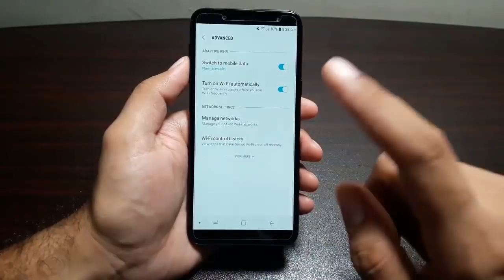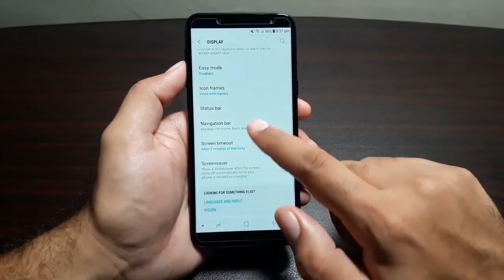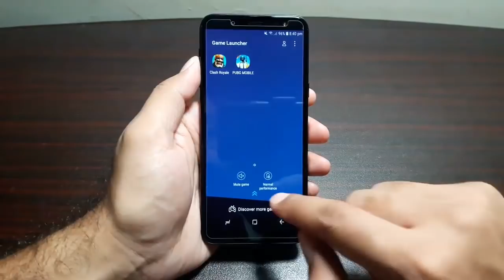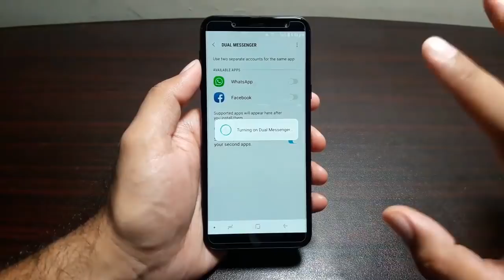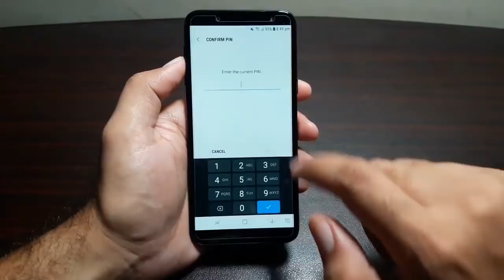Samsung J Series සුපිරි වැඩකෑලි 10 | 10 Tips and Tricks For Samsung J Series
10 Tips and Tricks For Samsung J Series

The Samsung Galaxy J series is a line of mid-tier Android mobile devices produced by the South Korean company Samsung Electronics, first introduced in 2013.

Based on Samsung Galaxy J, which was presented in December 2013, all models in the series have the essential features of a smartphone, and differ in size and design. The letter J stands for Joy. However, new features are left out or other materials are used, with Samsung targeting Asian markets or the European entry-level market. The models are updated at least annually, minor updates or variants are displayed with name additions such as Pro, Duos, Prime, Max etc.

 Samsung Galaxy J1 mini prime
 Samsung Galaxy J2 Pro (2018)
 Samsung Galaxy J3 Prime price
 Samsung Galaxy J3 Emerge
 Samsung Galaxy J7 V
Samsung Galaxy J7 Sky Pro
 Samsung Galaxy J7 (2018)
 Samsung Galaxy J7 Duo
 Samsung Galaxy J7 Prime 2

tags -